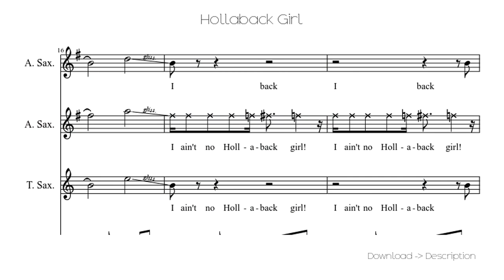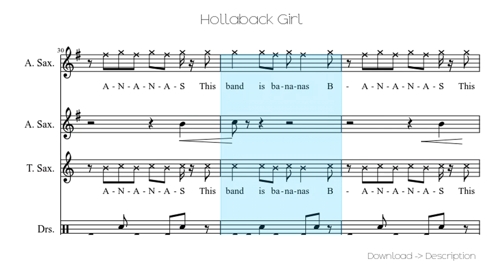🎶 Hollaback Girl 🎸🎸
Sheet for song: 🎶 Hollaback Girl 🎸🎸